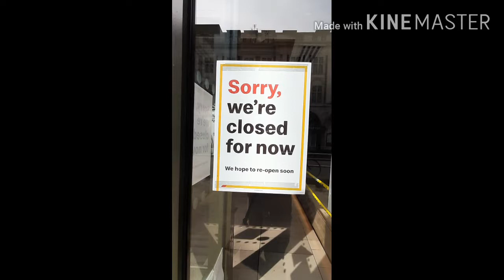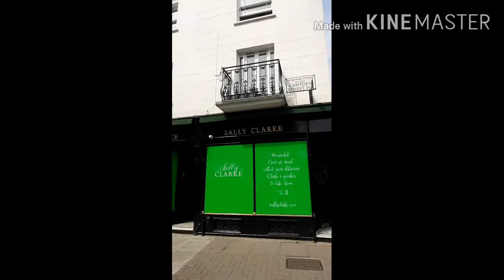Unang lockdown sa London